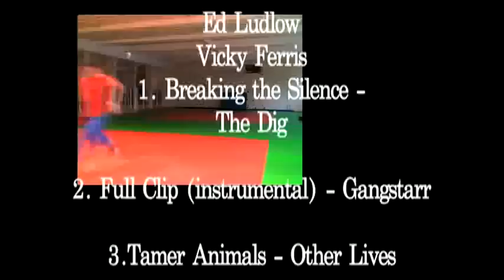The Gentle Way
CUTV in association with Team Cardiff present 'The Gentle Way'. This short documentary follows the progress and looks at the ambition of Jamie MacDonald. Jamie is a Cardiff University Student and a member of the Wales JUDO team. He discusses his future goals which include The Common Wealth Games 2014 and perhaps even RIO.

This is a shorter version of the documentary and a longer, HD version will be put online in due course.

Many thanks to all involved and credited at the end. This is the first documentary style piece done by Ed Ludlow (@EdLudlow), CUTV's Head of Sport, and he welcomes all criticism/opinion.